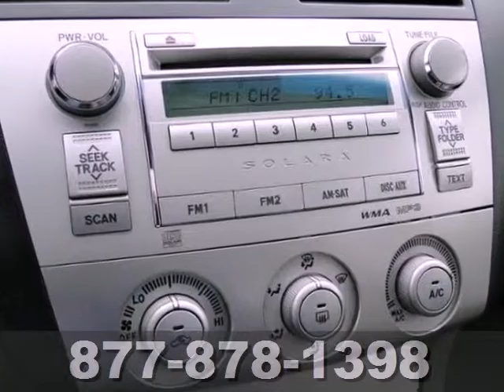2008 Toyota Camry Solara St-Paul White-Bear-Lake, MN 67096A - SOLD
Year: 2008
Make: Toyota
Model: Camry Solara
Trim: 2dr Cpe I4 Auto SE 2.4L 4Cyl
Engine: 2.4 L 4 Cyl. Cyl.
Transmission: 5-Speed A/T
Color: BLACK
Interior: DARK STONE
Mileage: 50425
Stock #: 67096A
Power sunroof, sporty looks, Toyota reliability and 30+ mpg - what more could you ask for? This clean Solara coupe is in very good condition, runs and drives great, and is priced to move quickly! This vehicle has passed our comprehensive safety and mechanical inspection and comes with the peace of mind we offer with our 7-Day 100% Money Back Guarantee and 30-Day Exchange Policy. Even your first oil and filter change is free! No other dealership in the Twin Cities is willing to offer guarantees like this on used vehicles. This unmatched coverage is only available at White Bear Mitsubishi Suzuki.

Address:
3400 Highway 61 N